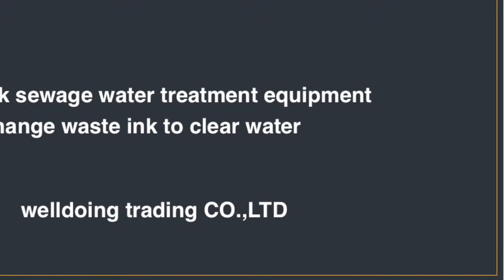sewage treatment equipment